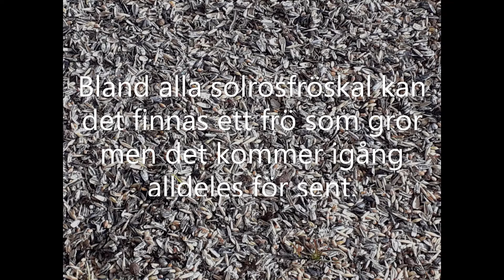Kulturlab - Mor Anna tänker på småfåglarna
Några solrosfrön måste man spara, så småfåglarna har mat till nästa vinter. Mor Anna förkultiverar solrosfrön, som ska sättas ut när risk för frost är över. Hoppas det blir fina frörika blommor.